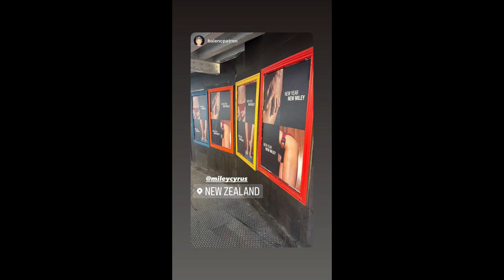NEW YEAR NEW MILEY l MILEY CYRUS